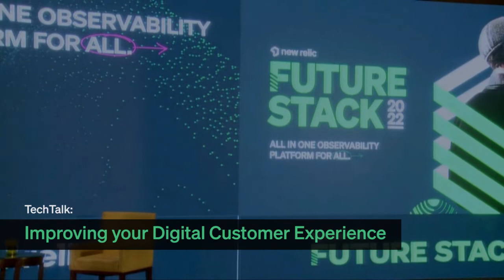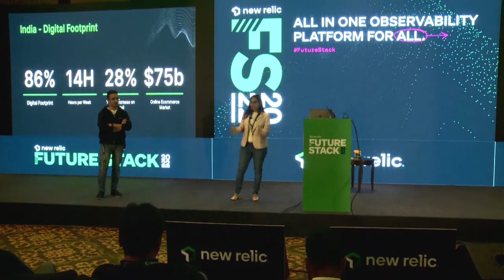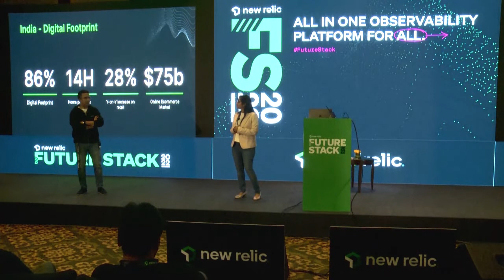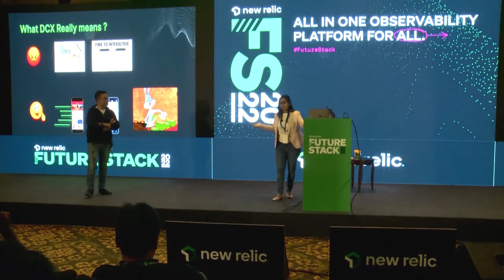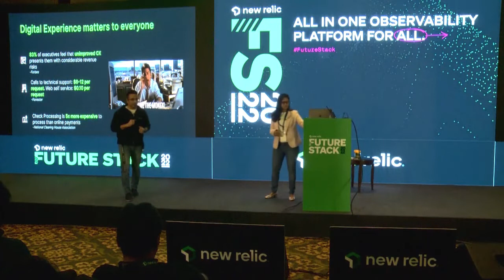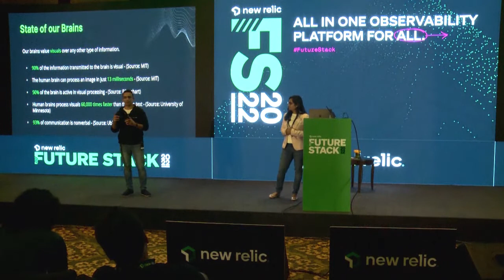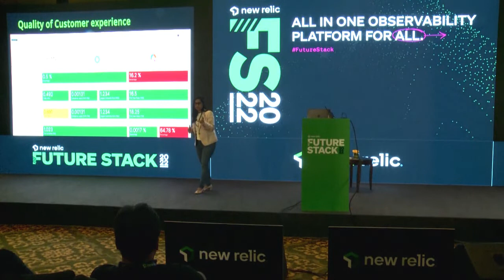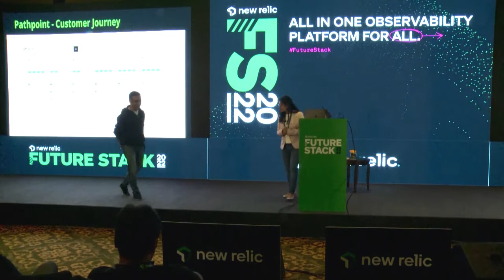TechTalk: Improving your Digital Customer Experience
Aakanksha Chaturvedi, Solutions Consultant at New Relic and Ganesh Narasimhadevara, Principal Technical Account Manager at New Relic discuss how to improve your customers experience